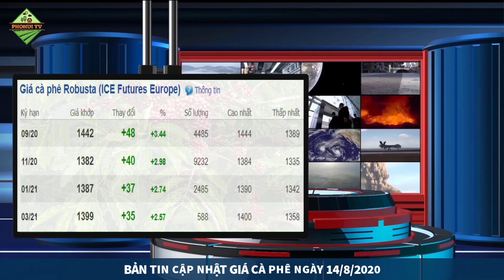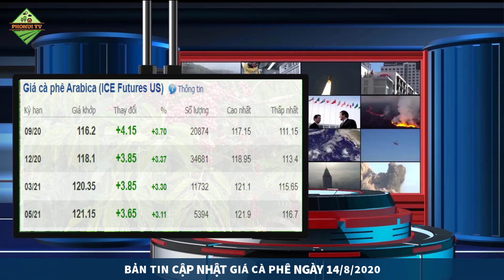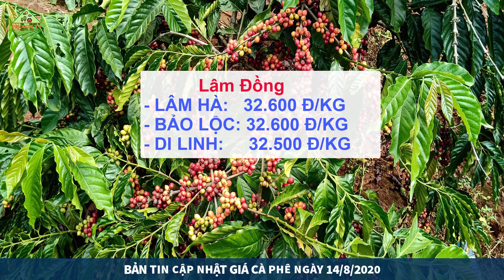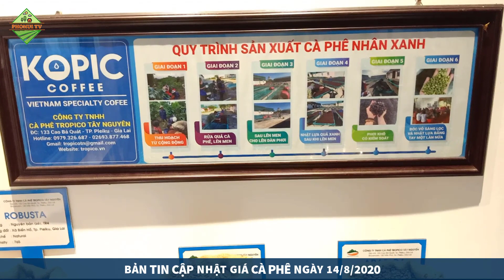Giá cà phê hôm nay ngày 14/8/2020|Giá cà phê bật tăng mạnh